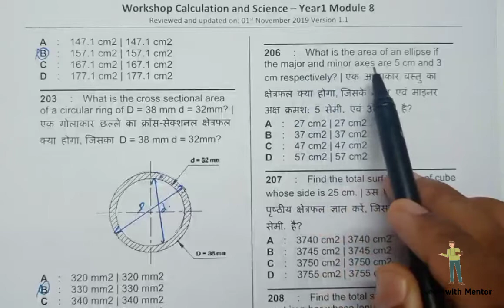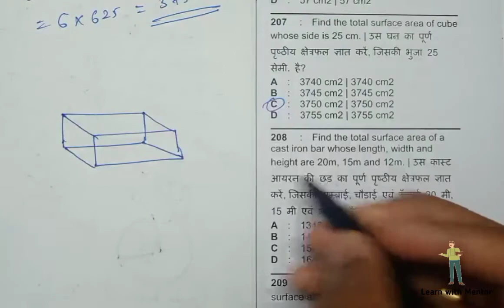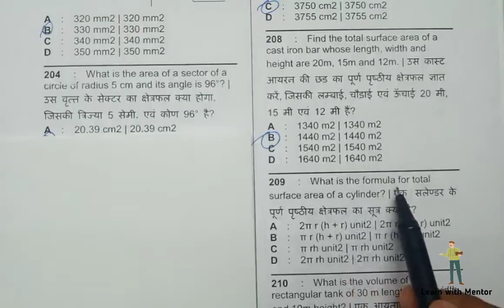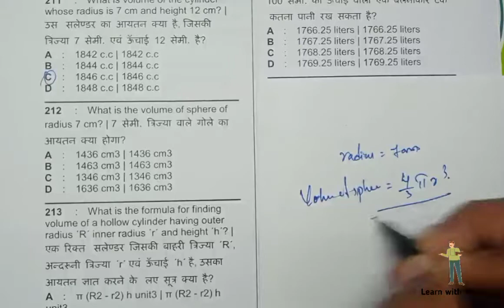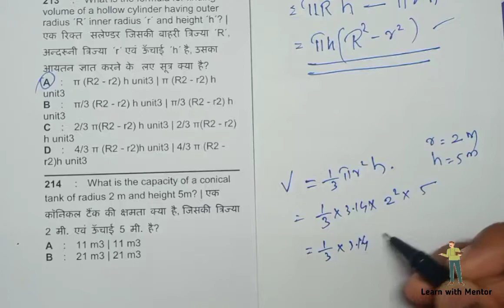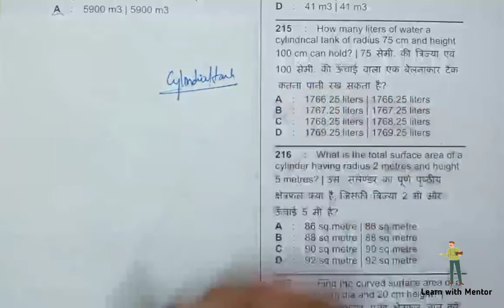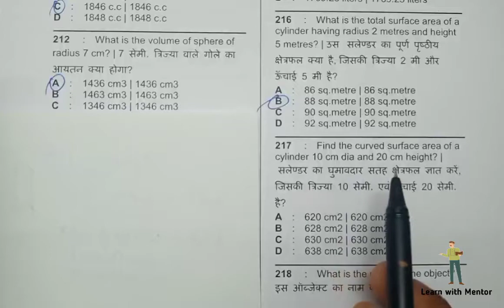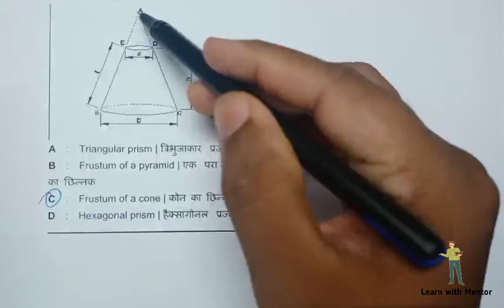WCS YEAR 1 - MODULE 8 (PART 2) QUESTION SOLVING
QUESTION SOLVING CLASSES IS VERY USEFUL TO ITI  FIRST YEAR TRAINEES FOR FINAL EXAM PREPARATION.
VERY IMPORTANT 247 QUESTIONS IS TOTALLY DISCUSSED IN 10 MODULES, THESE QUESTIONS IS FROM NIMI QUESTION BANK.